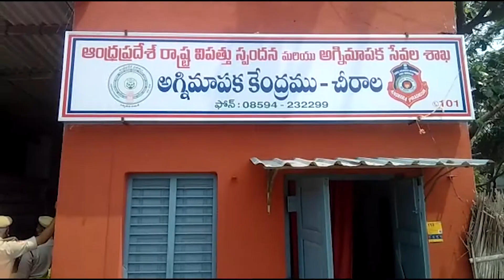చీరాల || అగ్నిమాపక వారోత్సవాలు ముగింపు వేడుకలు